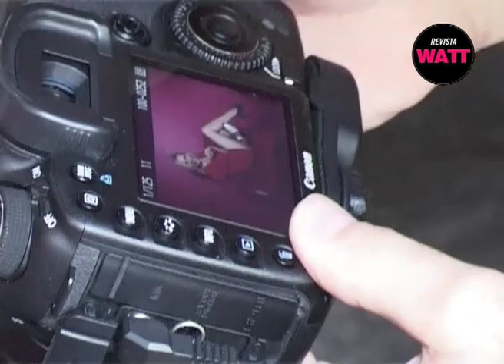Julieta Cardinali Backstage - Revista WATT #64